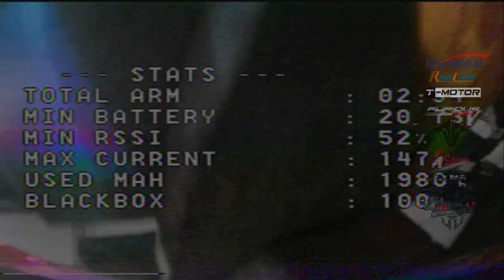[HDVR] Akramode Personal Training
Setup 6S:

★ Taranis X9D+ - Crossfire Shot